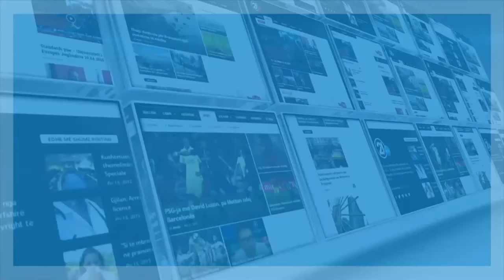УРБАН ТАГ - ГРАДСКИОТ МЕТЕЖ И ВИКТОРИЈА ЛОБА